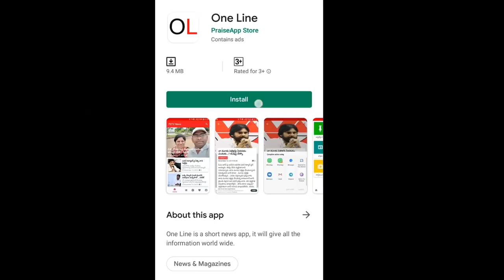Chandrababu Amaravati Tour | చంద్రబాబు రాగానే చెప్పుల దాడి | Sandal throw On Chandrababu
చంద్రబాబు రాగానే చెప్పుల దాడి